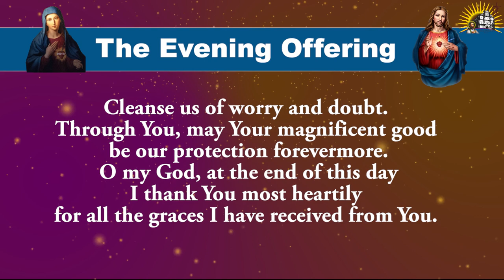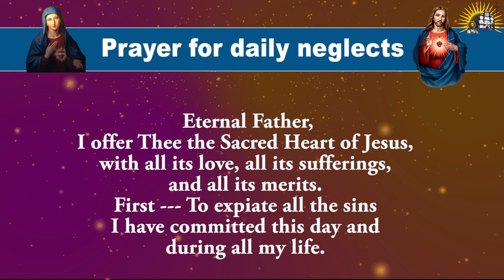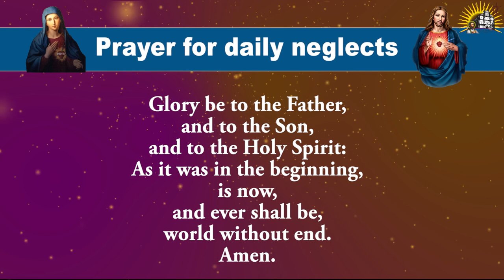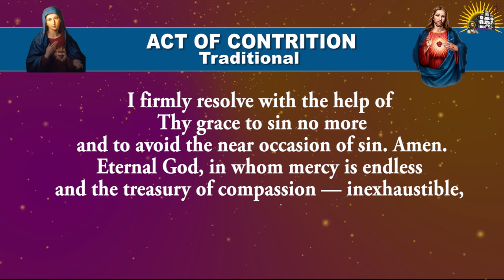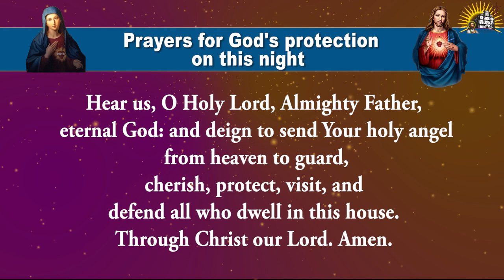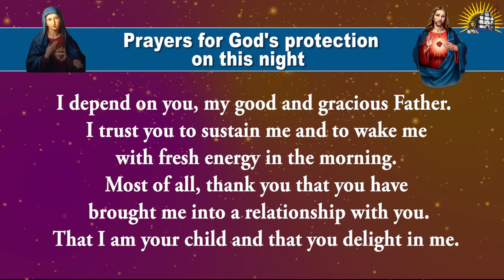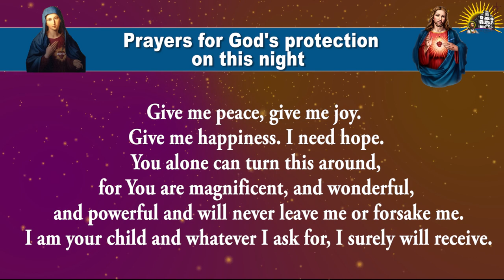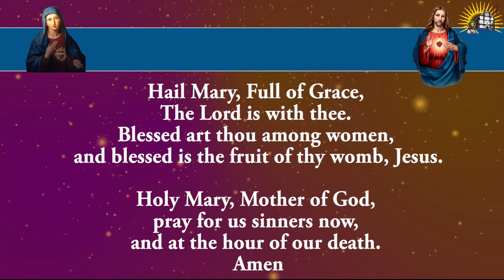Pray Along - Daily Evening Offering and Prayers - 16 September 2023